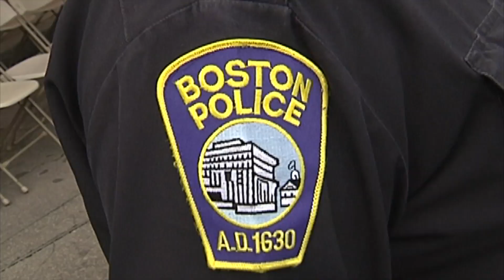National Night Out 2019: South End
Residents from the South End joined with police and city officials for fun, food and music during the National Night Out celebration. The 36th Annual National Night Out Boston is a citywide celebration that focuses on strengthening partnerships between the community and law enforcement.